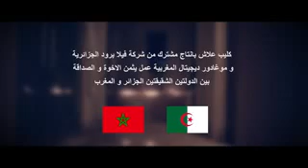Simo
Kader japoni